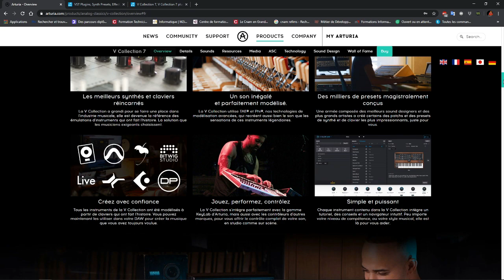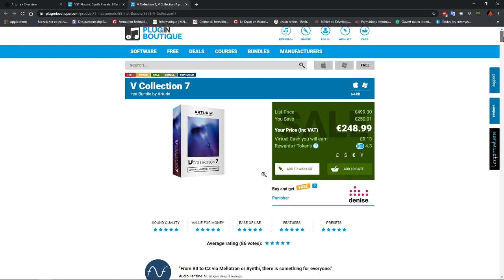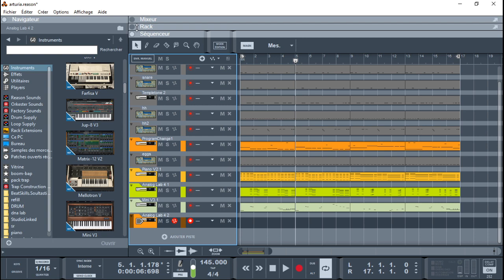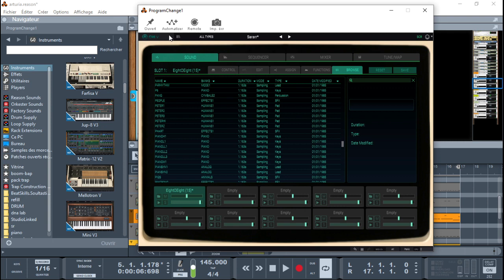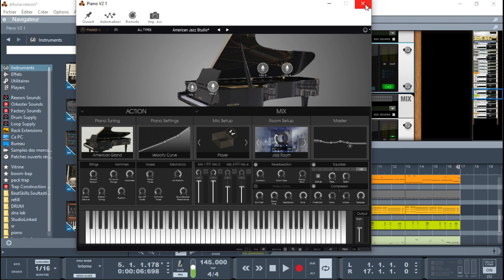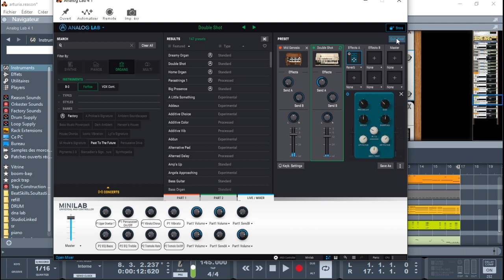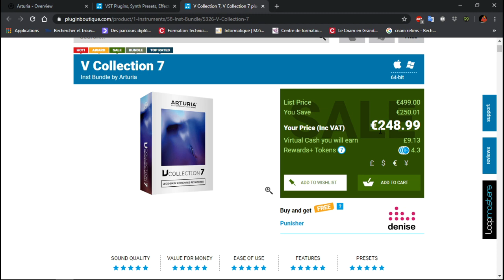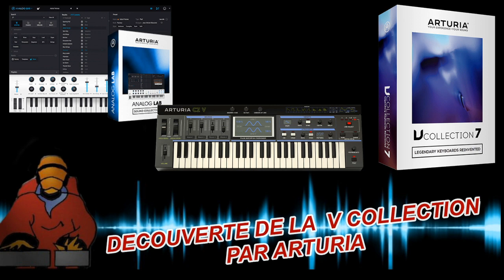PRESENTATION DE LA V COLLECTION 7 PAR ARTURIA